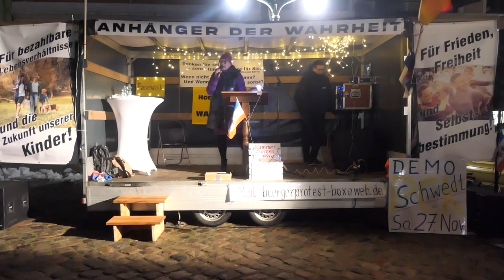Kerstin eröffnet den Bürgerprotest in Ueckermünde am 23.11.2022